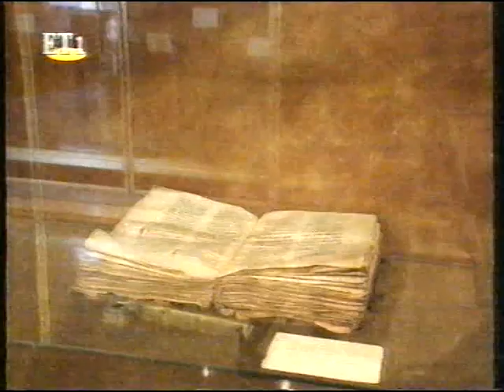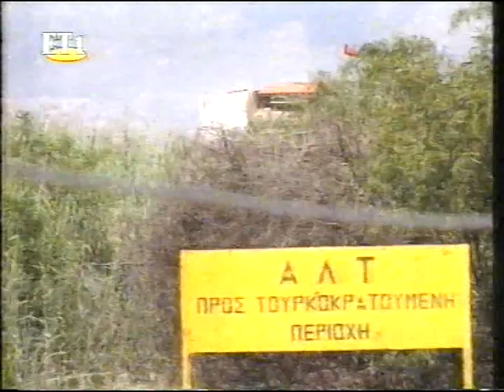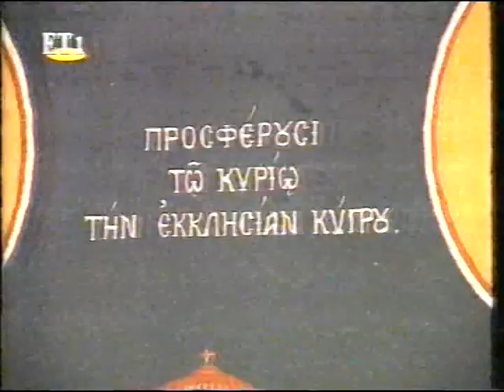''ΟΡΘΟΔΟΞΙΑ ΚΑΙ ΕΛΛΗΝΙΣΜΟΣ ''ΕΠΙΣΚΟΠΗ ΚΥΠΡΟΥ''